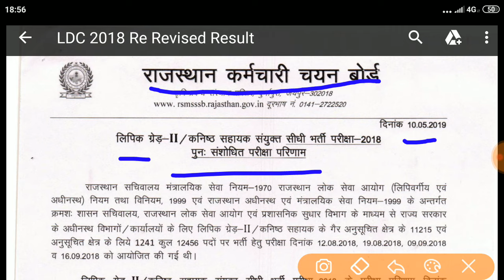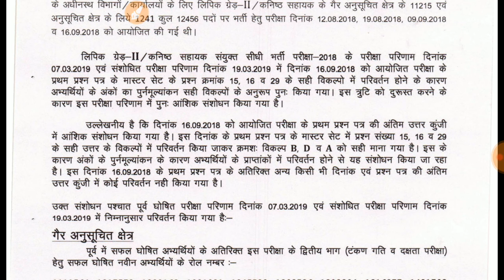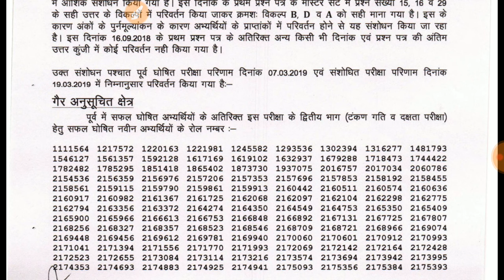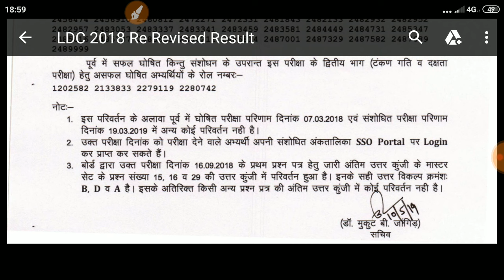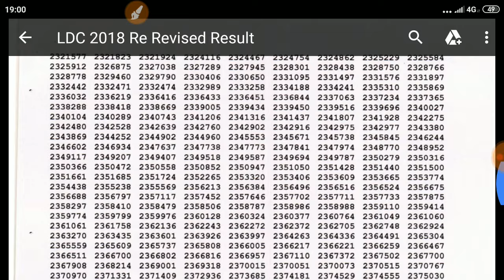RSMSSB LDC 2018 REVISED RESULT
srp education